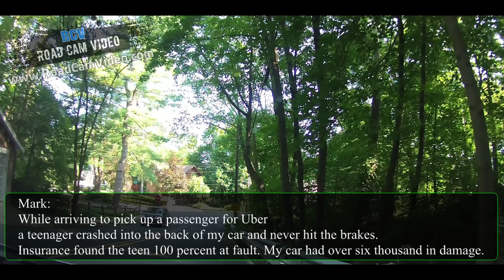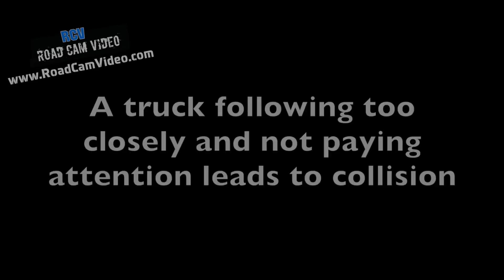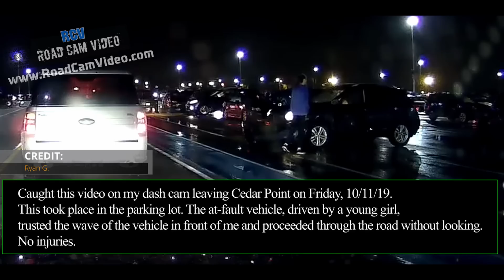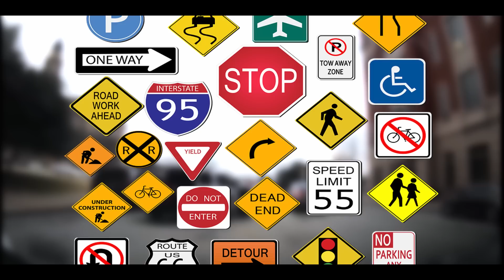North American Cars Driving Fails | Car crash in america, road rage (USA & CANADA) 2020 # 5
This video is dedicated to various driving situations of the following topics: bad driving, car crashes and road accidents. Alter watching this video, you will find out how you should not behave on the road, realize that you should not violate the rules of the road, see in examples what neglect of the rules of the road can lead to.

Attention! Please read onscreen text commentaries on every clip. We provide you with additional information so that you can better understand what exactly happened, what were the main mistakes, how the story ended and what the consequences were.

From the footage and additional information, we hope the viewers will be able to learn safer driving. This gives the video more educational value.
All traffic incidents shown on our channel are not fatal. All profanity is censored (in accordance with the YouTube's policy).

Special thanks:
Ryan G.
Loc H.
Luis V.

A traffic collision, also called a motor vehicle collision (MVC) among other terms, occurs when a vehicle collides with another vehicle, pedestrian, animal, road debris, or other stationary obstruction, such as a tree, pole or building. Traffic collisions often result in injury, disability, death, and property damage as well as financial costs to both society and the individuals involved.

A number of factors contribute to the risk of collisions, including vehicle design, speed of operation, road design, road environment, driving skills, impairment due to alcohol or drugs, and behavior, notably distracted driving, speeding and street racing.